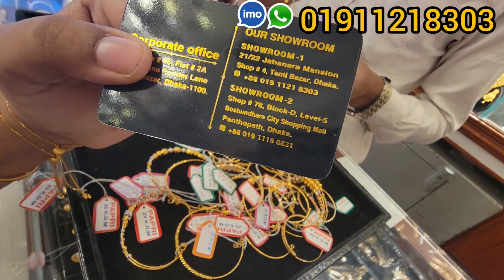৪ আনা শুরু সোনার ব্রেসলেট /Goldপাপরি জুয়েলার্স